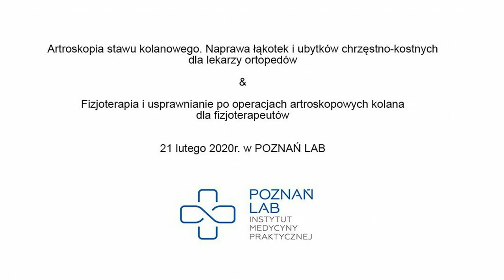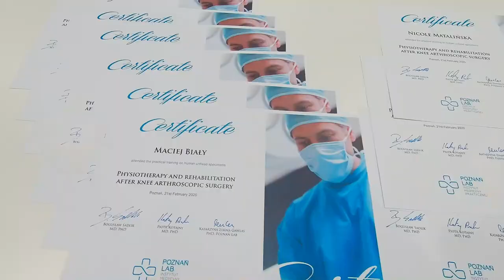Artroskopia stawu kolanowego - szkolenie cadaverowe dla lekarzy ortopedów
Artroskopia stawu kolanowego. Naprawa łąkotek i ubytków kostnych